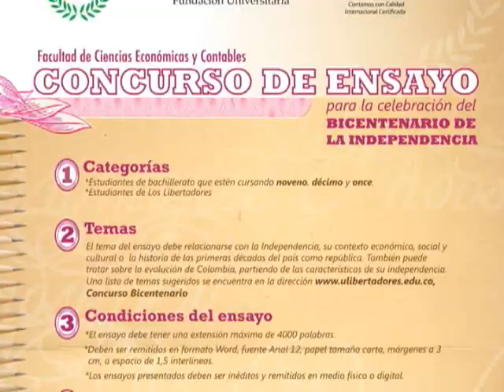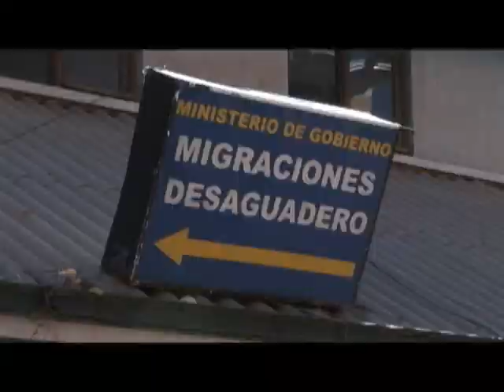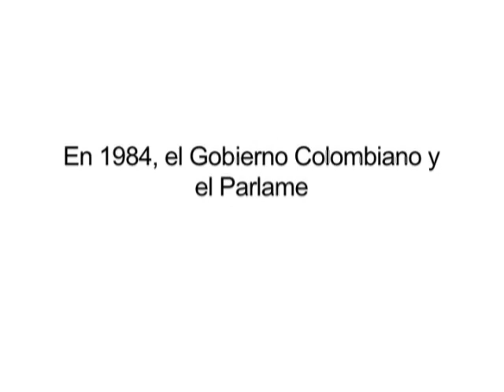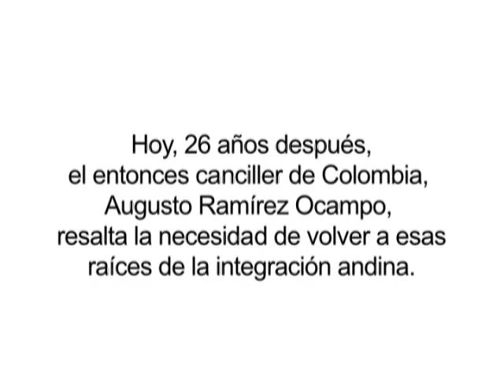Punto de Fusión Parlamento Andino Mayo 2010 3ra Parte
Especial "Los 10 logros más importantes del Parlamento Andino" y entrevista con el ex ministro de Relaciones Exteriores de Colombia, Augusto Ramírez Ocampo, sobre la labor del Ente Subregional.